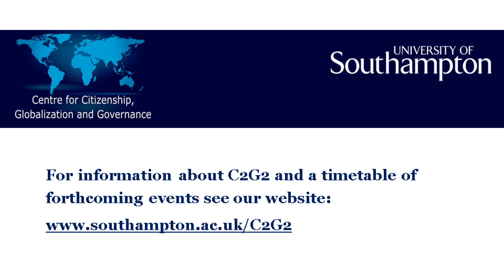Martin O'Neill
Martin O'Neill talks to David Owen about his presentation "Justifying the special significance of equality of opportunity".